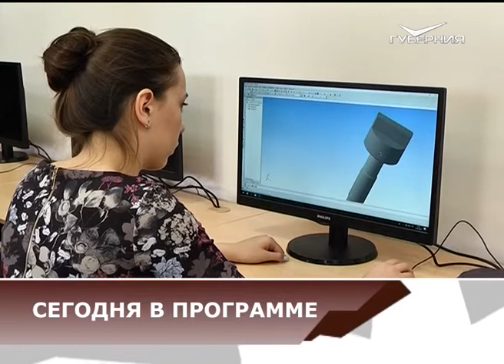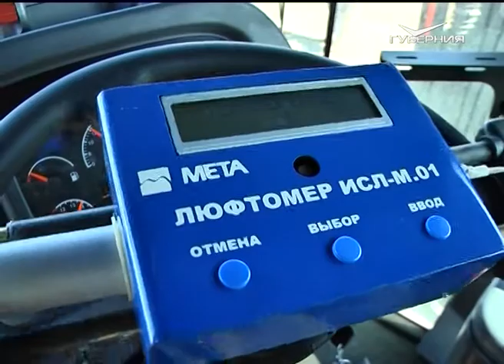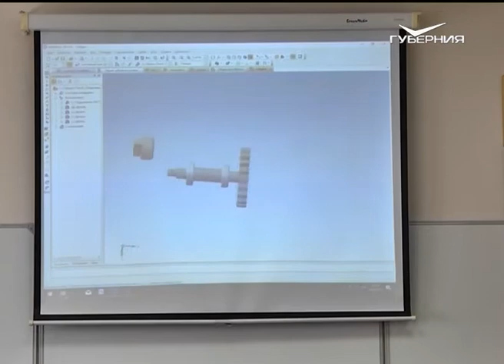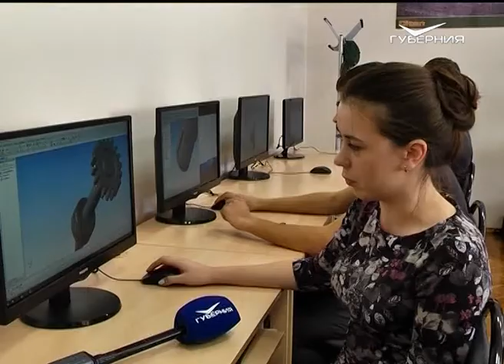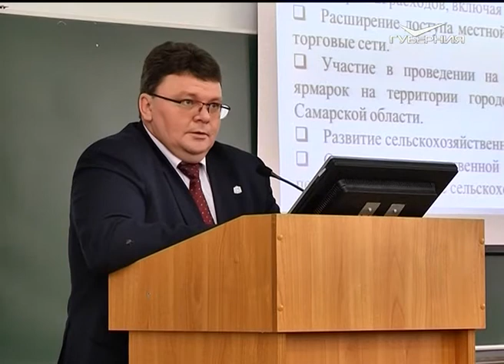Агрокурьер от 11.04.2018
Создать модель комбайна или трактора, нажав одну кнопку. Студенты Самарского аграрного вуза учатся проектировать сельхозтехнику на высокотехнологичном оборудовании.
На низком старте. Готовность агрегатов перед открытием сезона проверяют сотрудники Гостехнадзора. Как подкована техника в хозяйствах Волжского района - расскажем в выпуске.